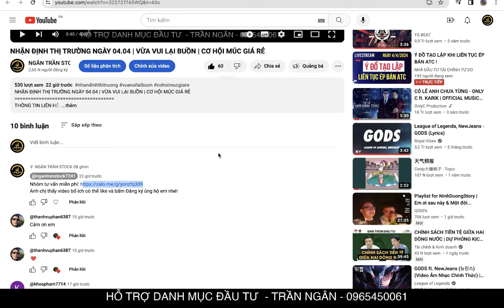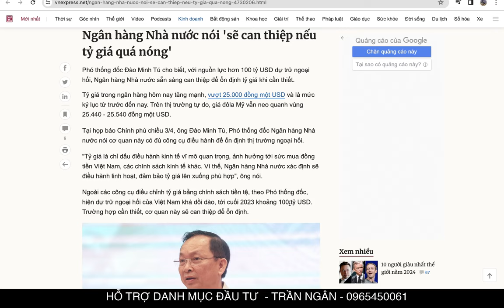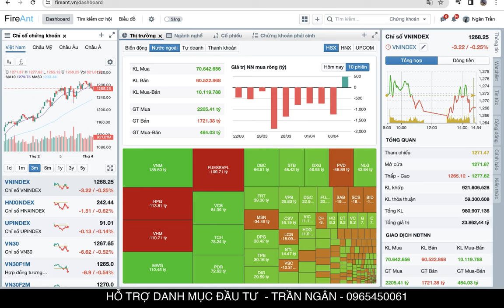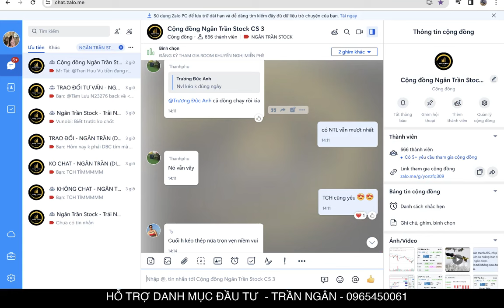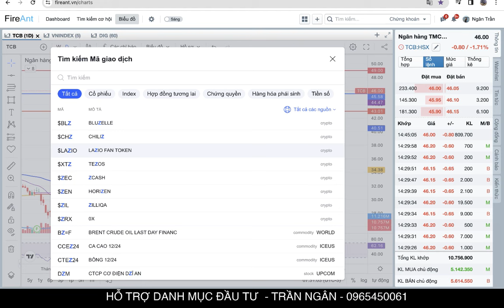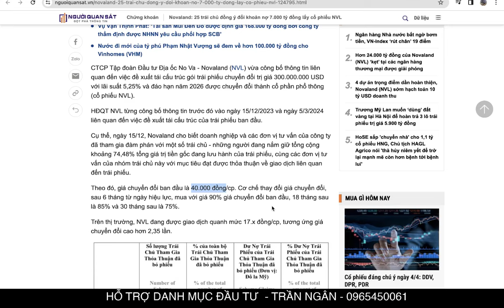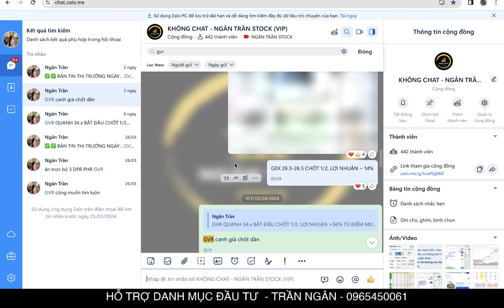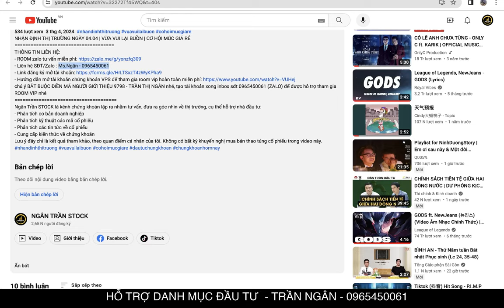NHẬN ĐỊNH THỊ TRƯỜNG NGÀY 05.04 | LẠI ĐẠP ATC | TÍN HIỆU TẠO ĐỈNH